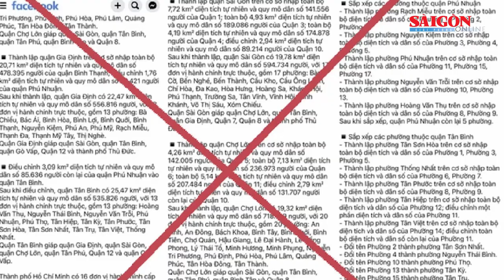Thông tin TPHCM thành lập thêm 3 quận là Gia Định, Sài Gòn và Chợ Lớn là sai sự thật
Mạng xã hội hiện đang lan truyền thông tin về việc sáp nhập 6 quận nội thành của TPHCM và thành lập thêm 3 quận là Gia Định, Sài Gòn và Chợ Lớn. Về thông tin này, Phó Giám đốc Sở Nội vụ TPHCM Nguyễn Thị Hồng Thắm khẳng định đây là tin sai sự thật.